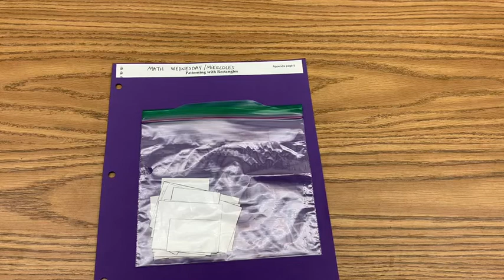Group A Math PATTERNING RECTANGLES 10.7.20